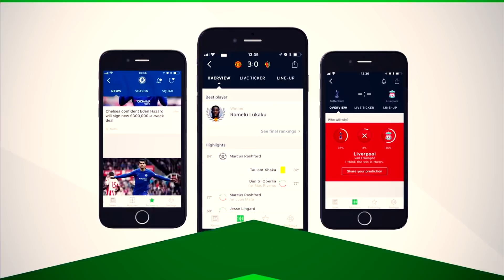Neymar Jr ● Sia - Cheap Thrills ● Skills, Assists & Goals 2018 | HD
Q

✔ Special Thanks to Gui7herme , MNcompsJR

✔ All rights to: LaLiga, mediapro, Liga MX, MLS, UEFA, premierleague & manchesterunitedfc